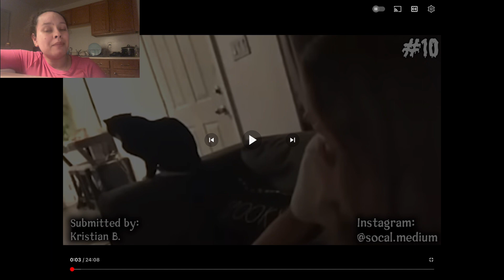Scary ghost videos part 1